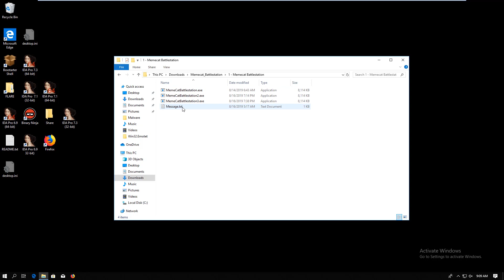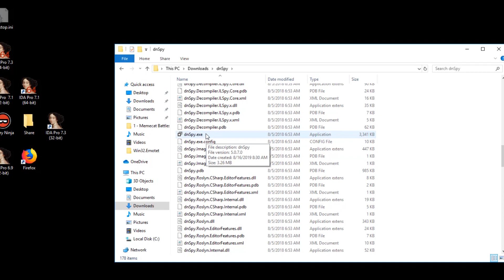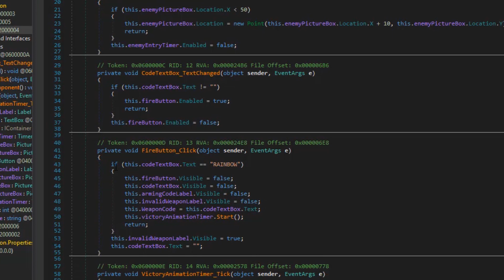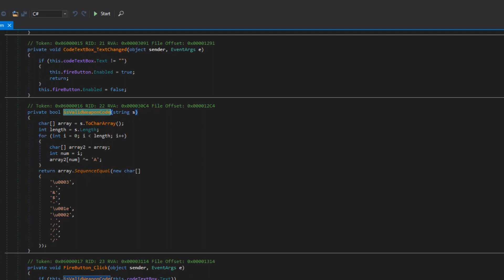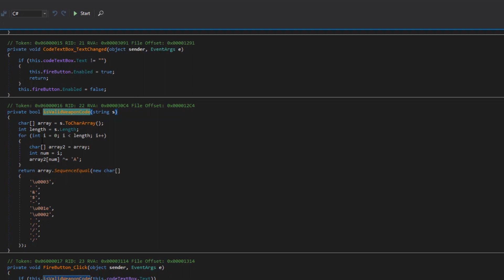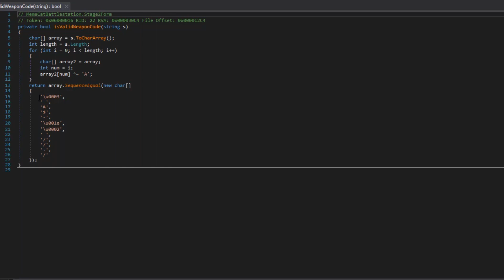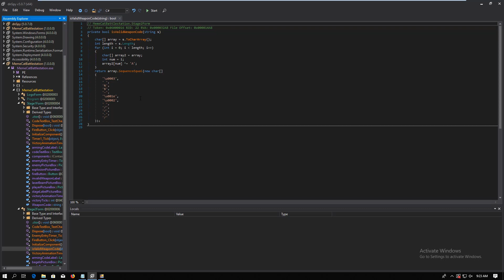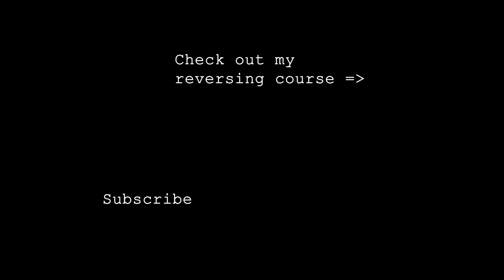Hacking the Memecat Battle Station - Flare On 2019 Challenge 0x1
In this video we are gonna crack the first challenge from the 2019 Flare On CTF. We will reverse a .NET application the recover the weapon codes.